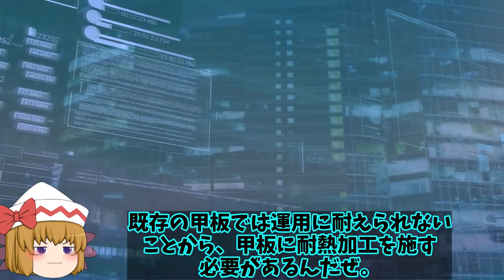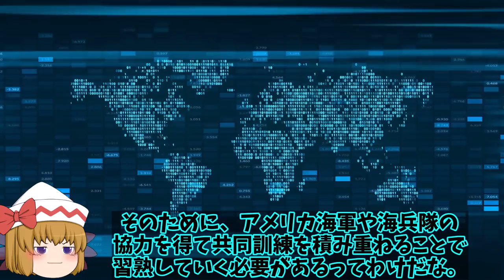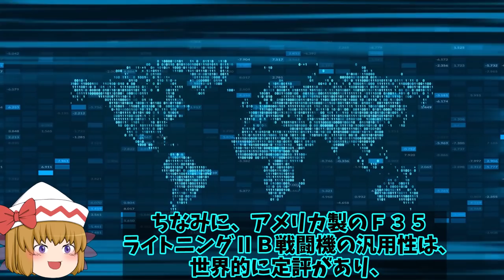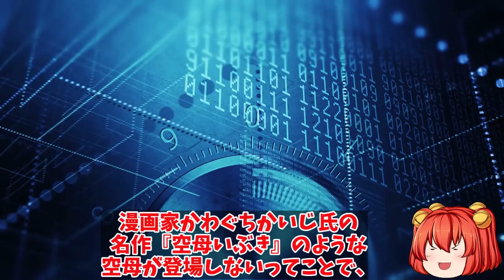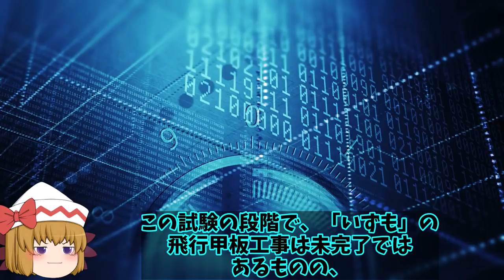海自護衛艦いずもとかがの改修工事ついにかがが！艦首を四角への改修工事は先送りか？【ゆっくり解説・軍事News】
引用・転載「出典：海上自衛隊ホームページ」
引用・転載「出典：航空自衛隊ホームページ」
引用・転載「出典：陸上自衛隊ホームページ」